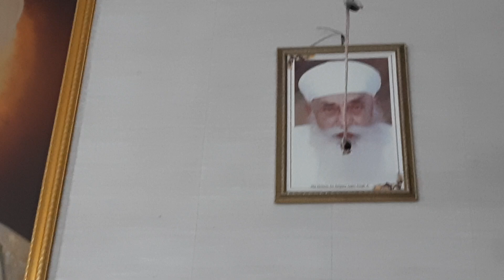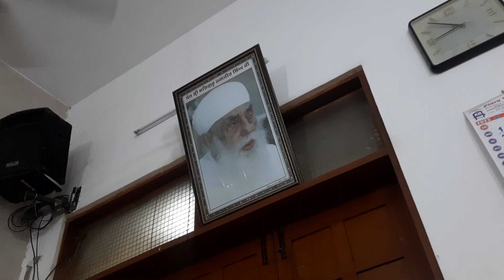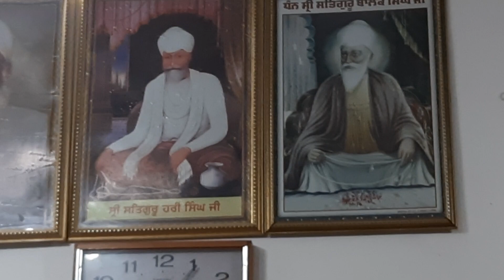🌺Namdhari Sikh's🌺Traditional Halle da Diwan🌺|| Jathedar Daljeet Singh Baliharjawan Ji 13.05.2023